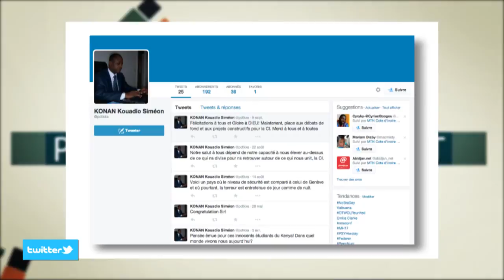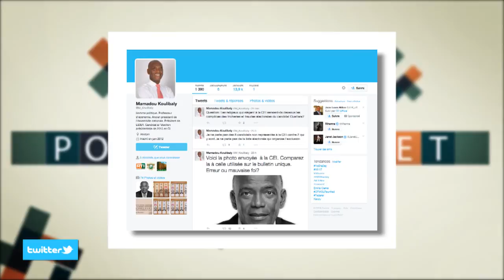Le ''Point du Net''/ Edition 2: Environnement tweeter des candidats à la présidentielle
Le ''Point du Net''/ Edition 2: Présidentielle 2015- Environnement tweeter des candidats